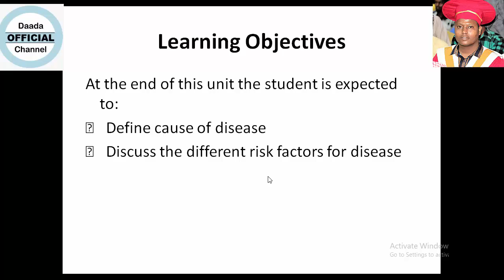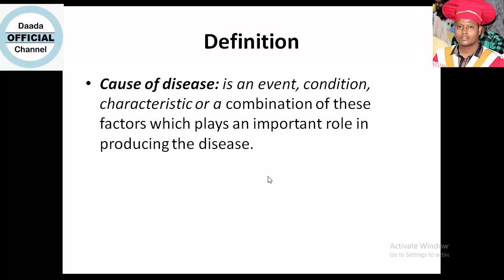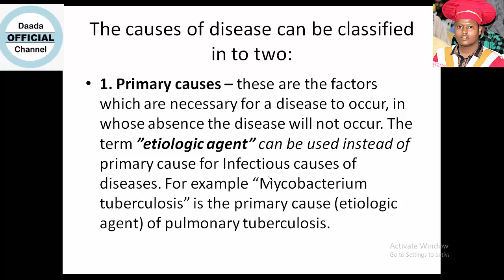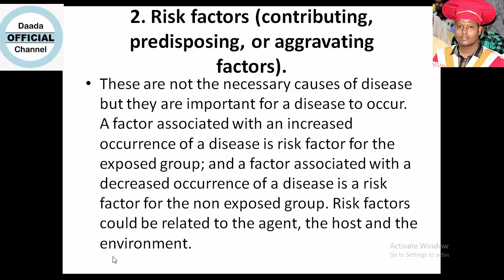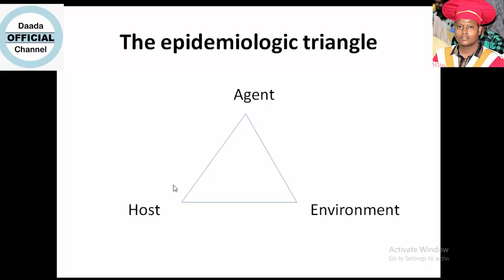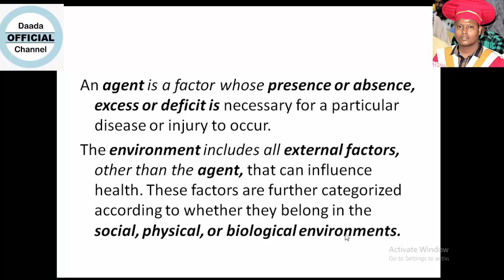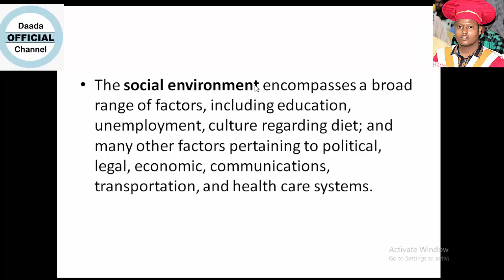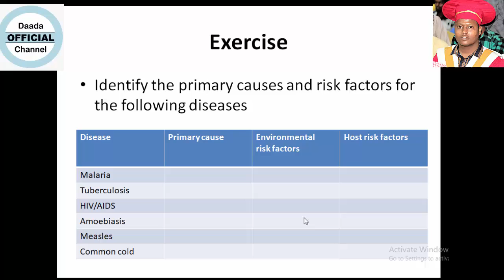Chapter two Epidemiology Disease causation